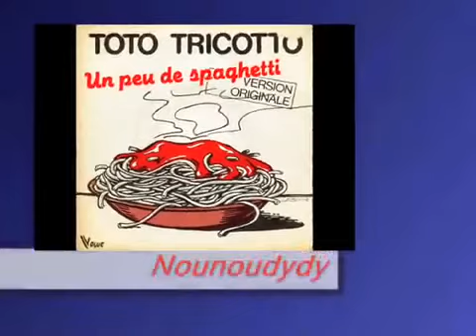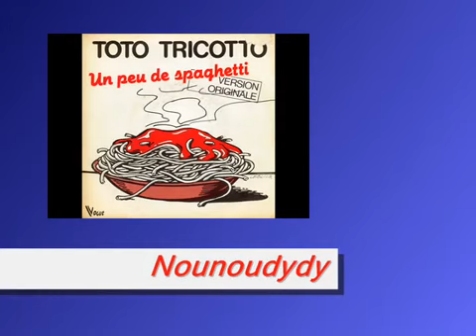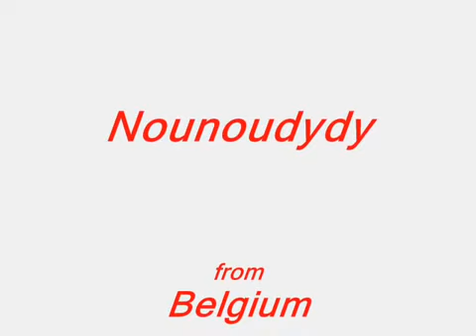TOTO TRICOTTO - Un peu de spaghetti (45T - 1982)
Mangeons un peu de spaghetti, et tout cela en version originale, avec Toto Tricotto...
Le disque est paru en 1982 sur le label Vogue.
Chanson humoristique dans la lignée de : "la moutouelle"... 👍